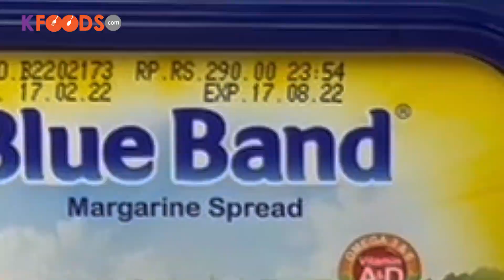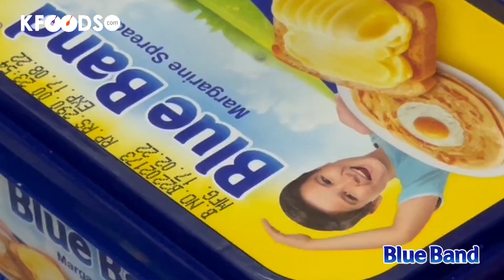Blue Band Egg Malai Masala | Egg Recipes